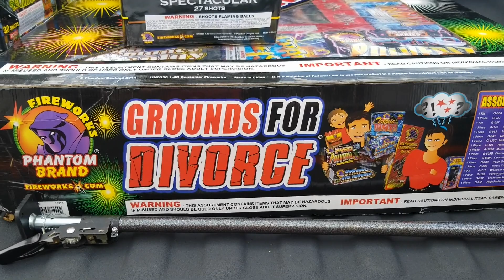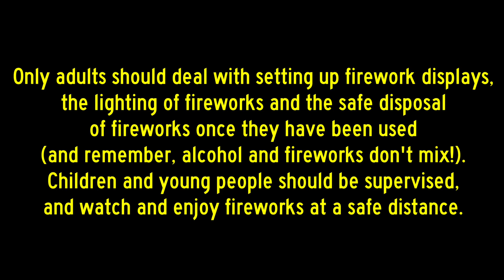Shopping for Fireworks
We are bring back our 4th of July party after a couple of years off. Drove out to Cocoa to purchase some fireworks from Phantom before the Buy 1 Get 3 Free sale was over. The staff there is very helpful.